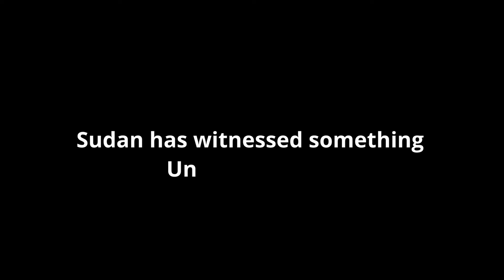Tabona Film : Story of Black to black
A Workshop Film project of Sudanese Filmmaking Association.
Producer and Distributor
 Directed by Faris Fakhreldin.
Written / Screenplay by Mohamed Ali Jodah
Sudan the Story of the Black to Black racism .